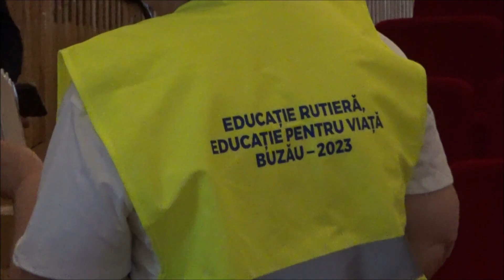NEWS BUZAU Start Educație rutiera Educație pentru viață IPJ Buzau 2023